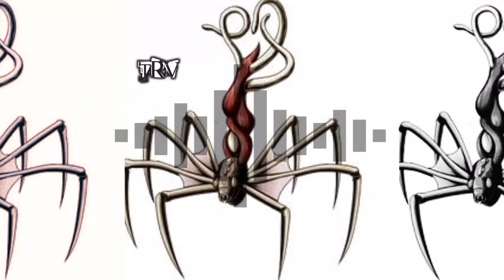Resident Evil 4 - plaga death sound effect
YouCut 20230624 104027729